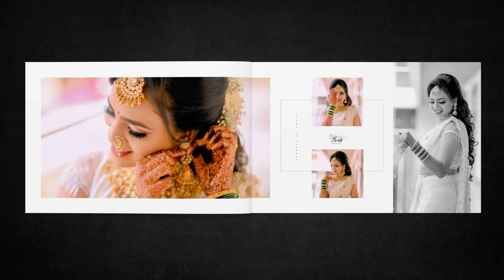Wedding Album Video Slideshow | Gayatri & Nitesh